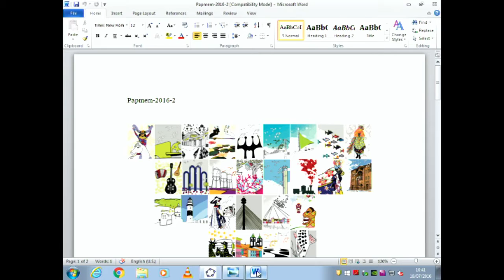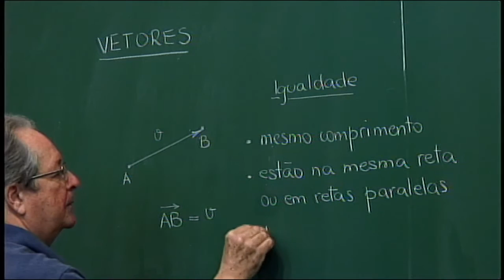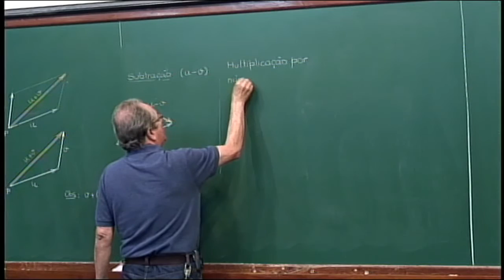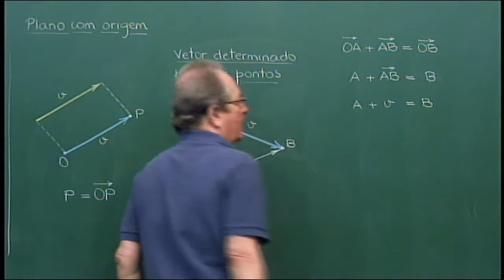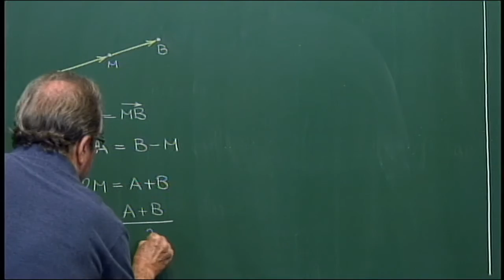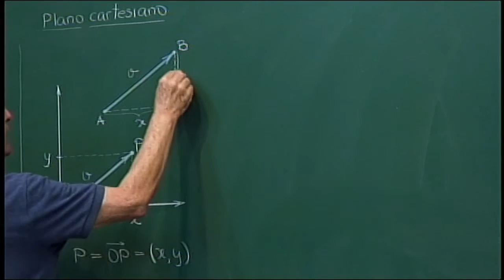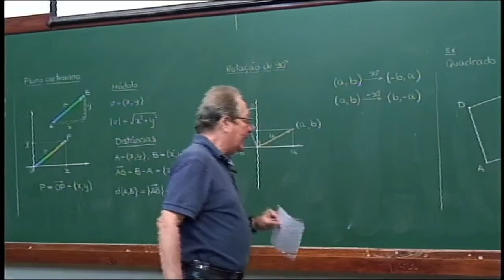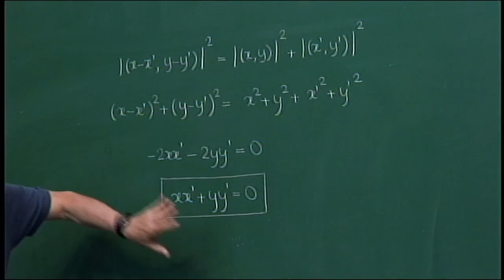PAPMEM - Julho de 2016 - Vetores I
Programa de Aperfeiçoamento de Professores de Matemática do Ensino Médio - JULHO / 2016
Professor Wagner - Vetores I

Este programa visa oferecer treinamento gratuito para professores de Matemática do Ensino Médio de todo o Estado do Rio de Janeiro. É realizado, sob diversas formas, desde 1990, abordando assuntos relativos às três séries do Ensino Médio. Atualmente, este programa tem recebido apoio para sua realização da CAPES - Coordenação de Aperfeiçoamento de Pessoal de Nível Superior.